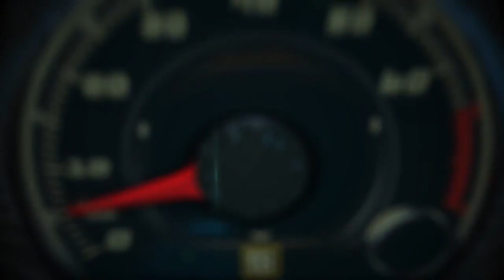Autos 0 60 2015 Volkswagen Golf with Kevin Joostema, VP Product Planning